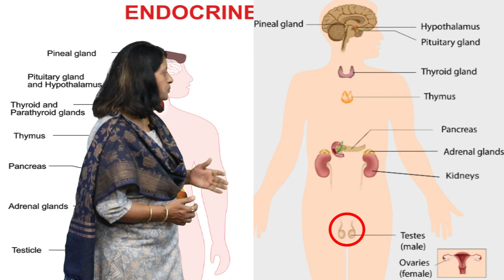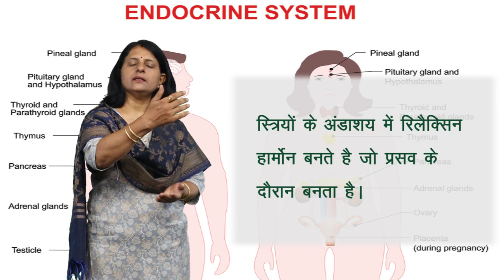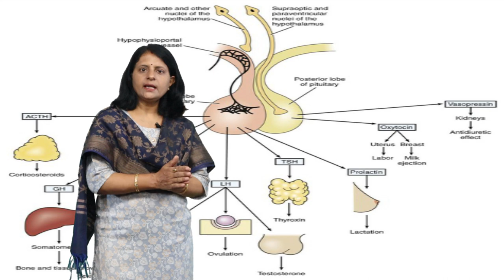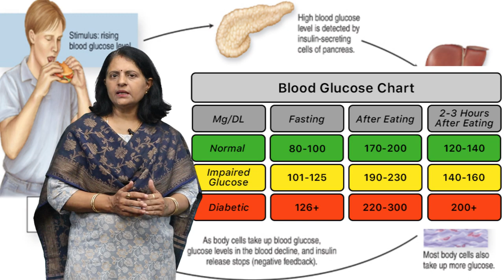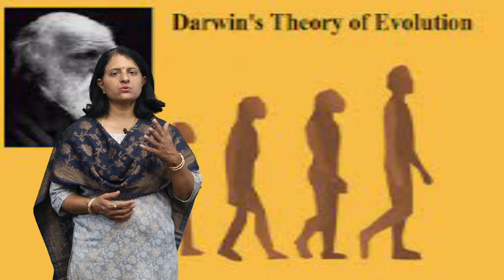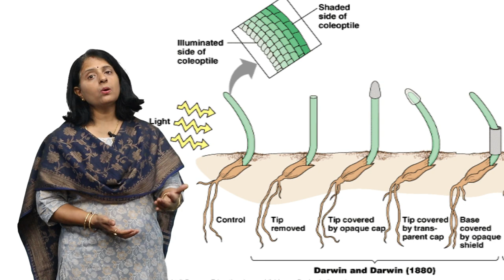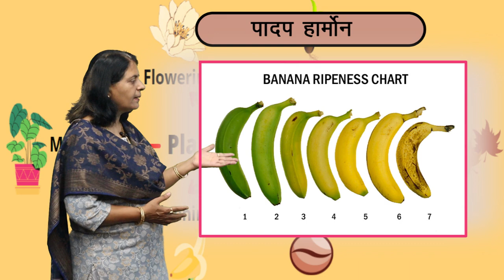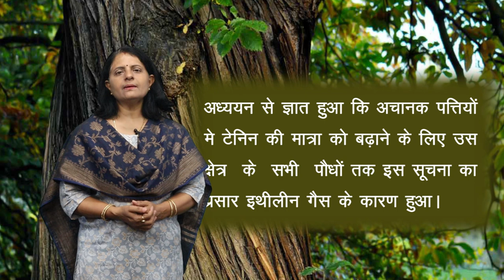CLASS 10th SCIENCE | CHAPTER 8 | LIFE PROCESSES : CONTROL AND COORDINATION | NEW | 4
CLASS 10th SCIENCE | CHAPTER 8 | LIFE PROCESSES : CONTROL AND COORDINATION | NEW |